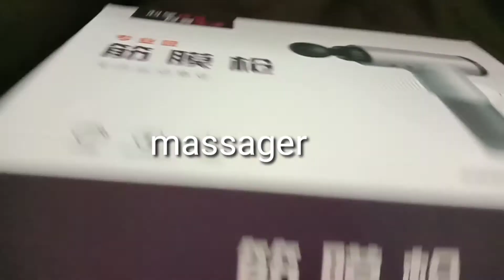Unboxing body massager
Just i show them on how
To use this machine massager
Maganda talaga siya gamitin guyz kahit tayo
Nalang massage ng sarili natin lalo na sa sitwasyon nating mga ofw na di makalabas
Lalo nat masakit katawan natin ito lang sapat na.
Im not indoresment just i show them on how
To use this massager machine.